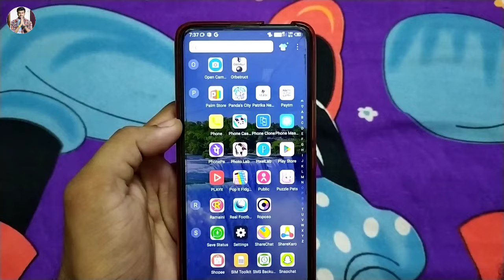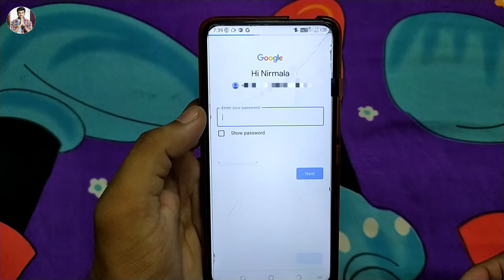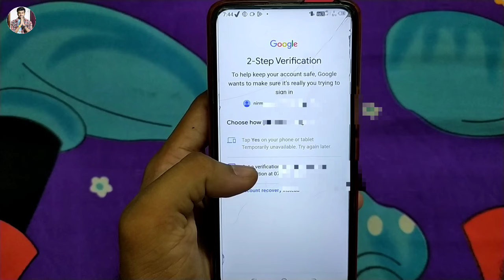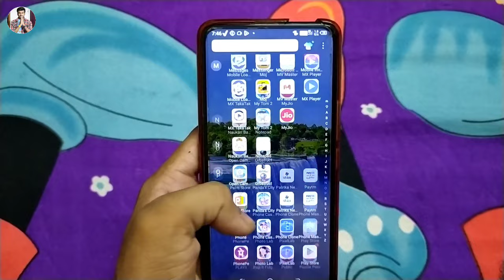Phone reset hone ke bad play store ki id kaise banaye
Hello friend today I am describe that in this video phone reset hone ke bad play store ki id kaise banaye.

Hero choubey